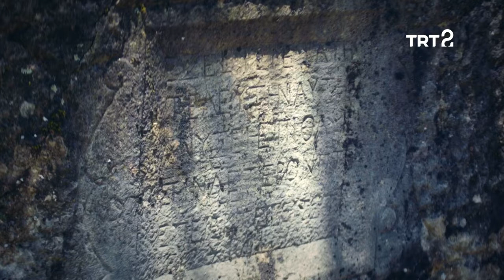Anadolu Arkeolojisi 6. Bölüm Pisidia ve Termessos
TRT 2 kanalında yayınlanan Anadolu Arkeolojisi programının 6. bölümünde Likya ve Pisidia Bölgelerinin sınırında bulunan, Güllük Dağı Milli Parkı içerisinde yer alan Termessos Antik kentini geziyoruz.